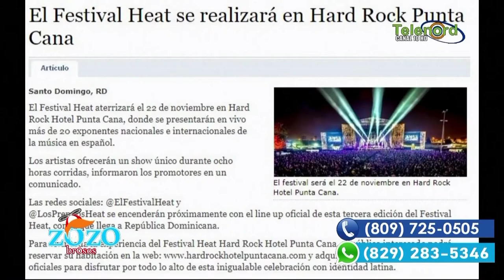Festival HEAT llega a Punta Cana